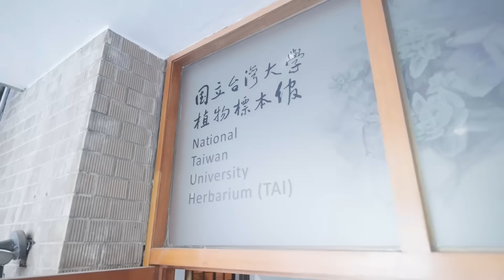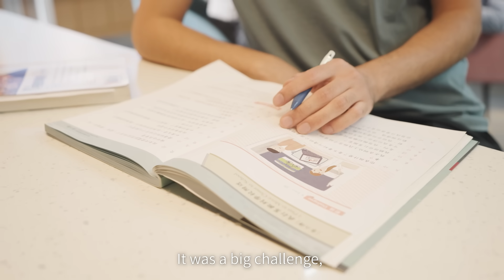Meet the Students at National Taiwan University (國立臺灣大學) @NTUOIATaiwan | Study in Taiwan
🏅 ❝ NTU is the best university in Taiwan and one of the best universities in the world. It has a strong academic reputation and excellent research opportunities. ❞

📚 ❝ NTU offers Mandarin courses that graduate students can be a part of without cost for the 1st year! ❞

💼 ❝ I am considering staying in Taiwan after graduation. Taiwan’s education system and research environment have prepared me for future career opportunities, whether in Taiwan or internationally. ❞

📖 University
National Taiwan University, NTU (國立臺灣大學) @NTUOIATaiwan

🎙️ International Students
Ahmed Wafeeq Abdulkareem & Joenilo II Esperas Paduhilao

📁 Program
Ecology and Evolutionary Biology | Global Agriculture Technology and Genomic Science

📣 Come and study at NTU! Be fantastic! 🥳